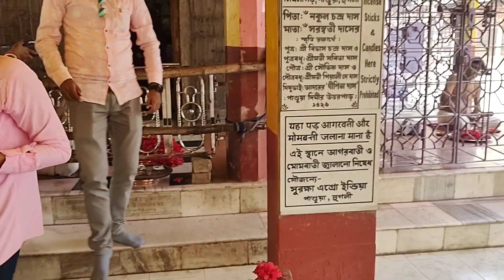Shimlagarh Kali Mandir 🙏🙏🙏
এই ভিডিওতে আমি সিমলাগড় কালী মন্দিরের সম্পূর্ণ বর্ণনা করেছি। ভিডিওটি প্রথম থেকে শেষ পর্যন্ত দেখতে থাকুন। ভালো লাগলে লাইক শেয়ার এবং কমেন্ট করবেন।